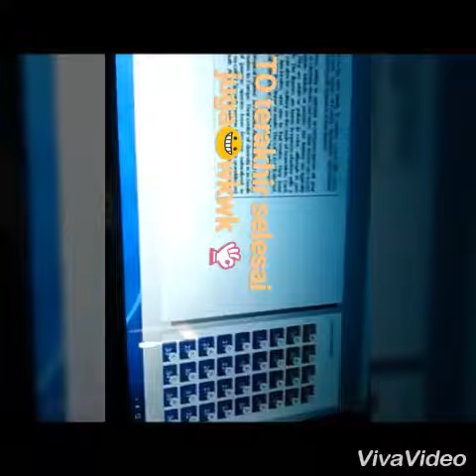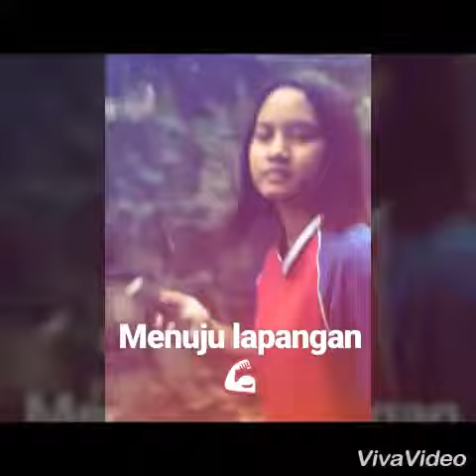V #1 - in memorial smk!!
Haii ini video pertama gua di channel akun youtube baru.
Dan buat kalian baru kenal gua/ mau kenalan boleh ko bisa comment dibawah😁 wkwk
Ps- Hari ini lagi kangen bgt masa2 Sekolah jadi ga tau knpa lagi pengen upload video ini buat kenang2an💕